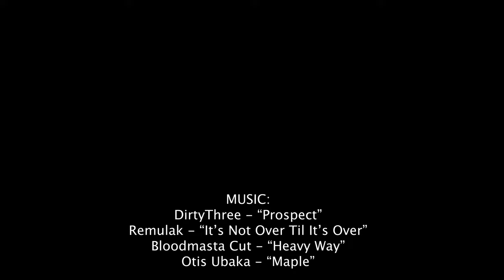Manhattan Bridge Sunset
Aerial footage of The Manhattan Bridge, New York City. Featuring: East River, Downtown New York City, Downtown Brooklyn, Above ground Subway, Beautiful  Summer Sunset.

🎵 Music 🎵
00:00 DirtyThree - “Prospect”
02:32 Remulak - “It’s Not Over Til It’s Over”
04:09 Bloodmasta Cut - “Heavy Way”
06:27 Otis Ubaka - “Maple”